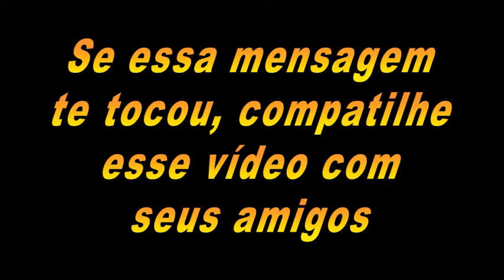Que Grande História O Bebado e o Empresario Confira ?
Meu Instagram

o bêbado e o empresário,história do empresário e o bêbado,reflexão do empresário e o bêbado,o empresário e o bêbado reflexão de vida,o empresário e o bêbado história de motivação,empresário,empresário bem sucedido,empresario foge blitz,empregado bêbado,o bebado,empresario atropela agente,bêbado,motorista bêbado,motorista bêbado motorista tenta enganar policial,preso,depressão,sintomas da depressão,fabio teruel depressao,joão e mário história de superação,reflexão para o dia do trabalho